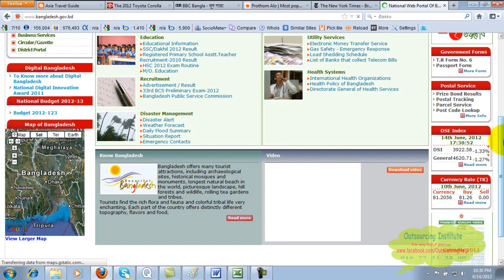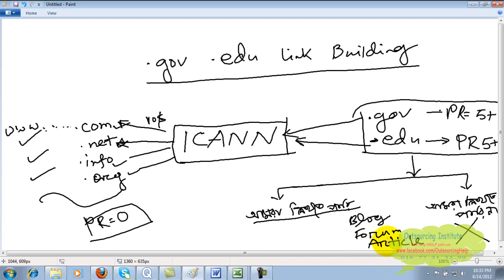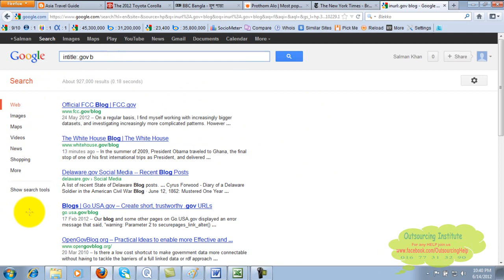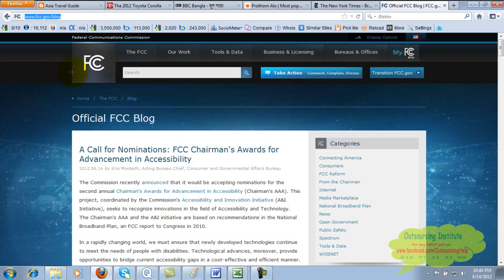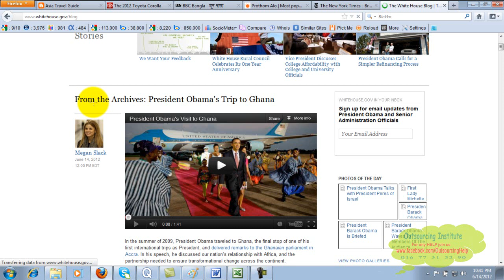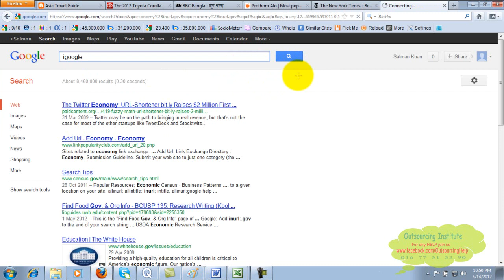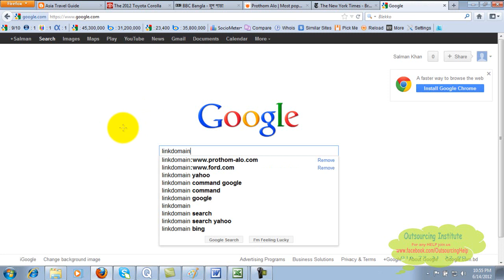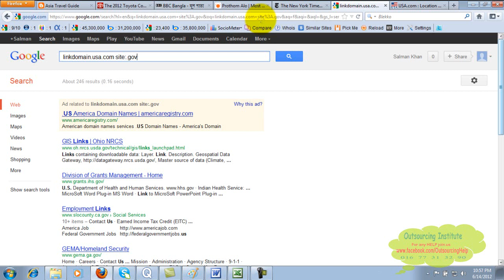Gov Edu link building Bangla Tutorial || SEO Lesson- 24